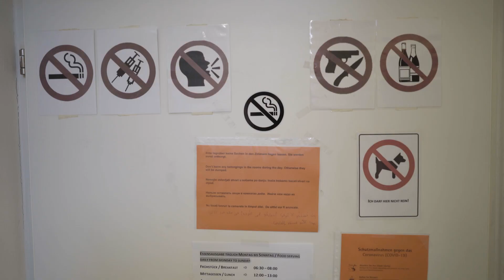"Ich bin der Regisseur in meinem Leben" - Helmut schläft in der Caritas Notschlafstelle Arche 38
Helmut ist Komponist, Pianist – und: Übernachtungsgast in der Caritas Notschlafstelle Arche 38. In der Notschlafstelle können Menschen übernachten, die keine andere Unterkunft haben. Das geht tageweise. Manchmal auch über Wochen. Jeden Morgen nach dem Frühstück müssen sie das Haus bis acht Uhr verlassen haben. Um 18 Uhr können sie wieder kommen. Dann gibt es ein Abendessen.

Die Caritas hilft Menschen, die in Krisen stecken. Z.B. im Marienstüberl, in der Marienambulanz, den Notschlafstellen oder bei den Lebensmittelausgaben. Menschen in finanzieller Not bekommen Beratung und Unterstützung in der Existenz- und Wohnungssicherung.

Die Hilfe der Caritas kommt an. Der Wirkungsbericht der Caritas Steiermark zeigt wie